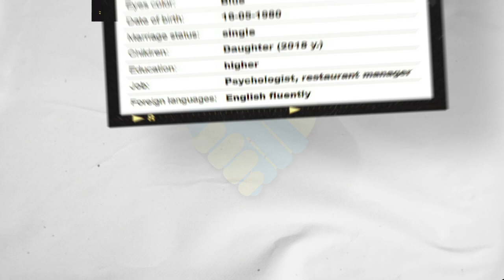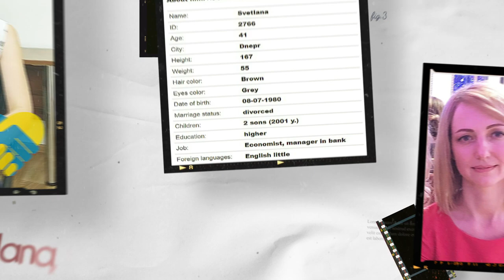Date Ukrainian Women (Age 41)